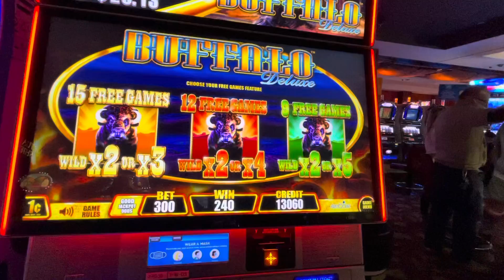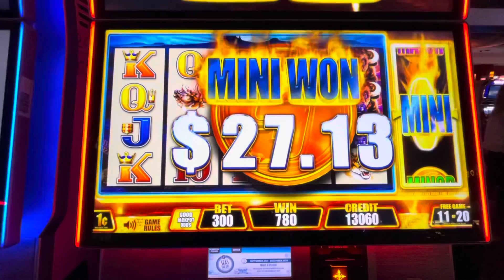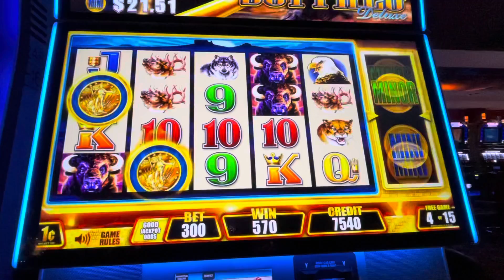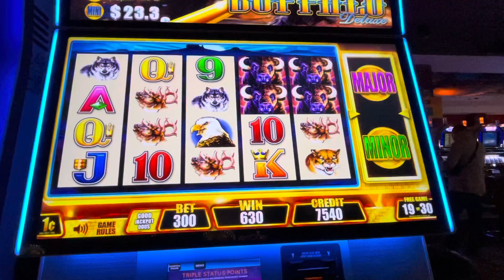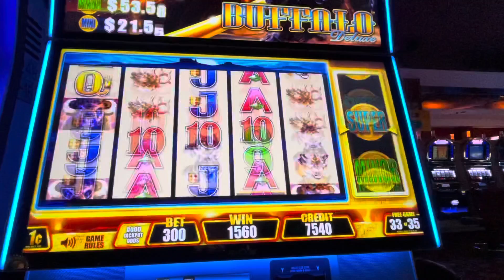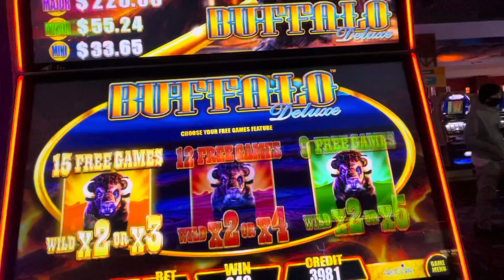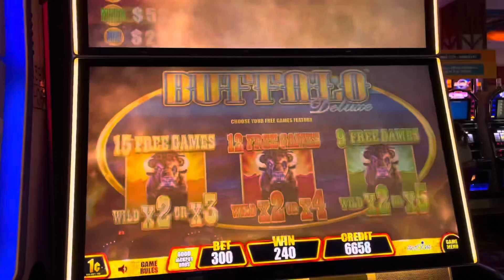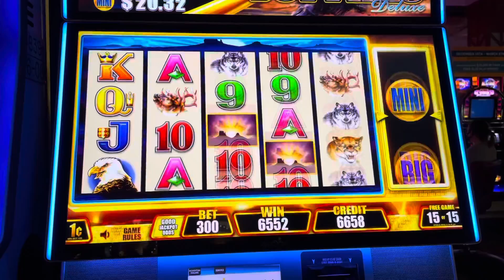BUFFALO Deluxe FA$T CA$H slot machine bonus games with retriggers & progressive jackpots - fast cash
Buffalo Deluxe slot machine bonuses with some progressive jackpot wins and retriggers.